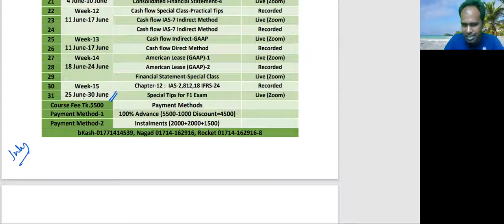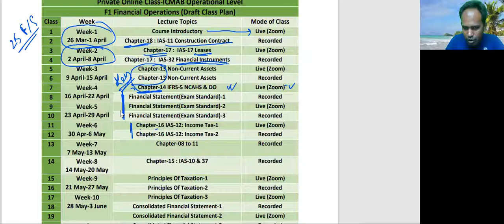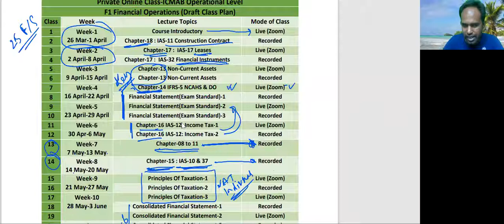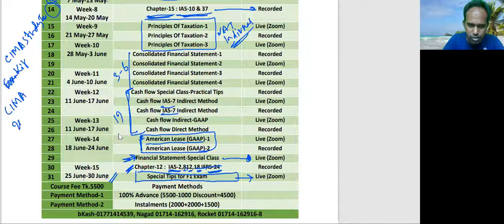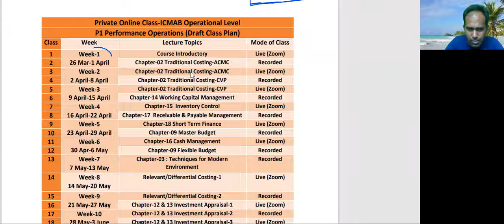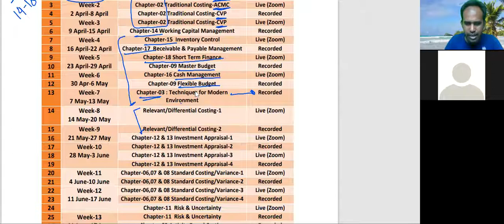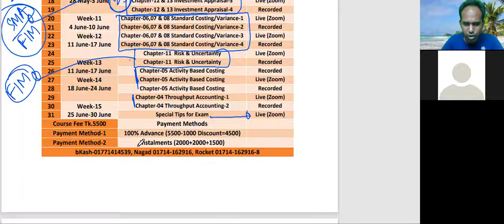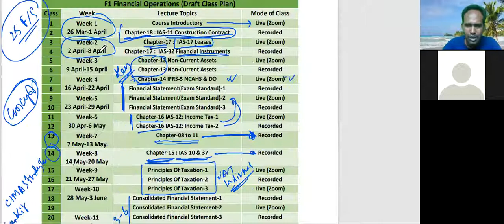ICMAB F1 & P1 Course Introductory